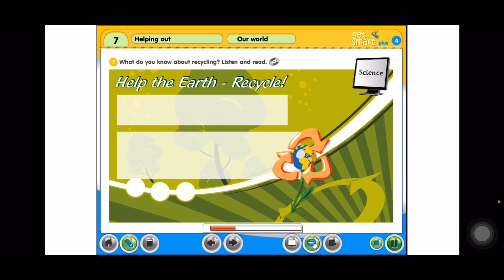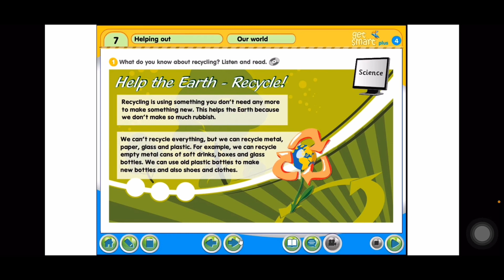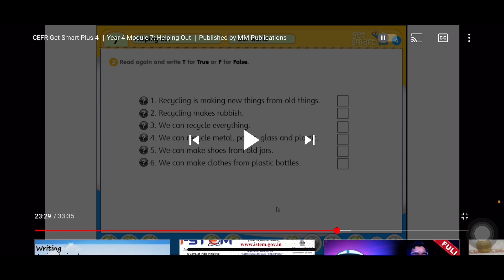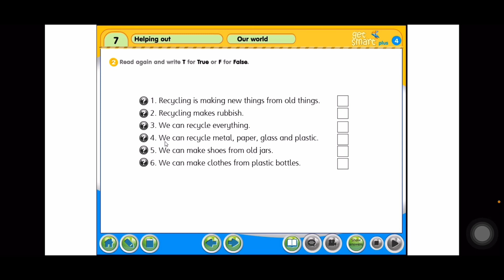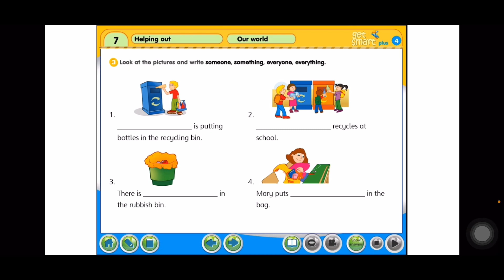Bahasa Inggeris Tahun 4~Get Smart Plus 4: MODULE 7~ HELPING OUT: Our world |Page: 74-75